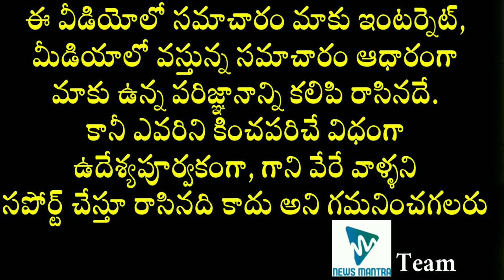TV Star Nanda Kishore Real Story | TV Serial Actor Nanda Kishore Biography | Latest Celebrity News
TV Star Nanda Kishore Real Story. The biography of TV Serial Actor NandaKishore can be known in this video.